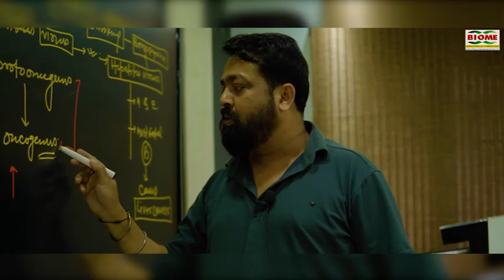मायावती ने इंडिया का नाम बदलकर भारत करने में सत्ता पक्ष और विपक्ष की साजिश बताया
notification.